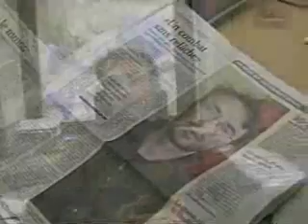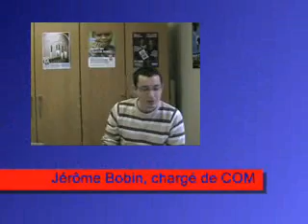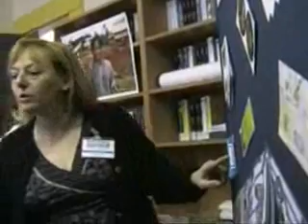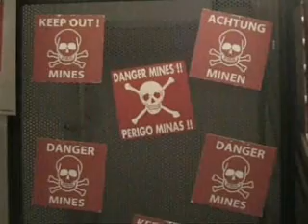Handicap International Luxembourg fête ses 10 ans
C'est en 1997 que l'asbl luxembourgeoise Handicap International voyait le jour, venant renforcer le mouvement européen né dans les camps de réfugiés cambodgiens en Thaïlande en 1982.

10 années se sont écoulées et l'asbl poursuit ses objectifs : venir en aide aux personnes handicapées à travers le monde, victimes d'accidents, de conflits ou de maladies, tout en informant et mobilisant la population luxembourgeoise autour de la condition des personnes en situation de handicap. Des diffusions de films aux prêts de mallettes pédagogiques, des Cuisines du Monde aux interventions dans les lycées, des Pyramides de Chaussures aux pétitions contre les mines antipersonnel et les sous-munitions (BASM), Handicap International n'a pas cessé de multiplier les occasions de rencontre et d'échange avec le public.